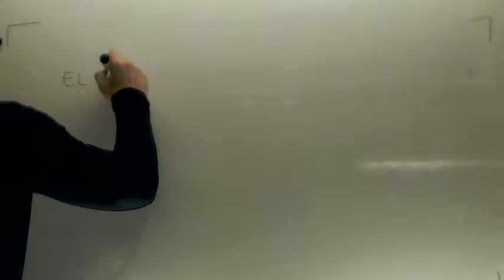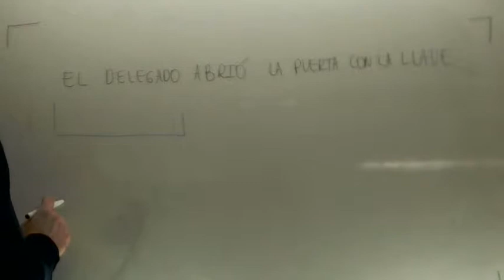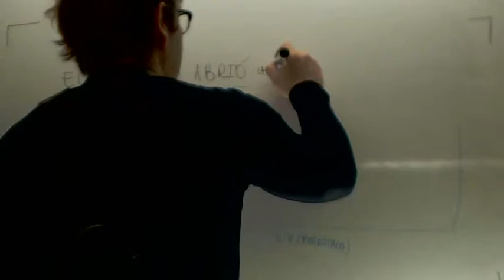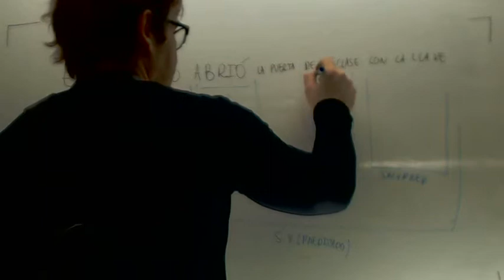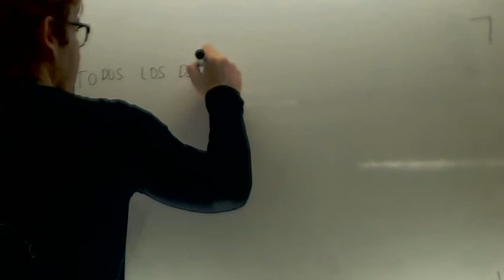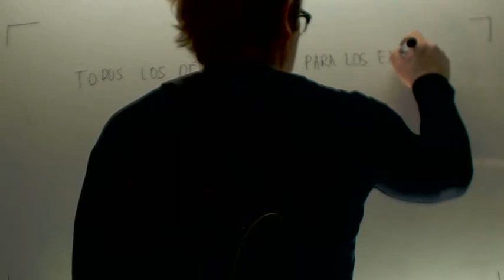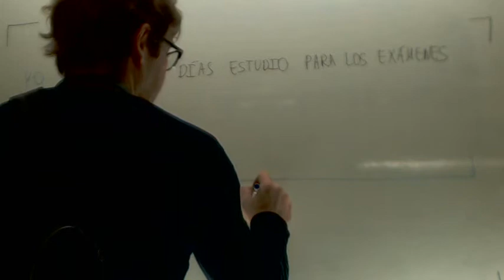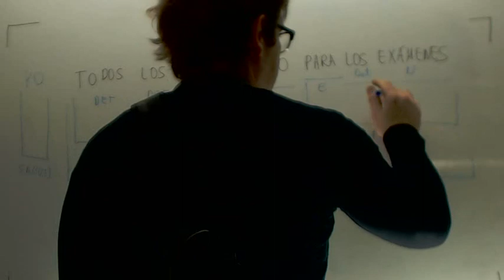Separa en sintagmas las siguientes oraciones Lengua 2º ESO Academia Usero Estepona